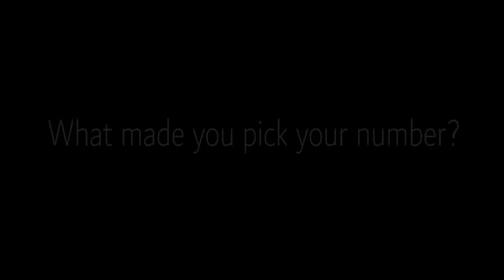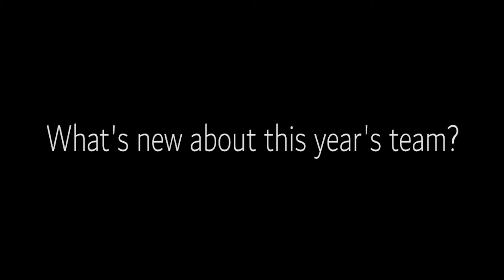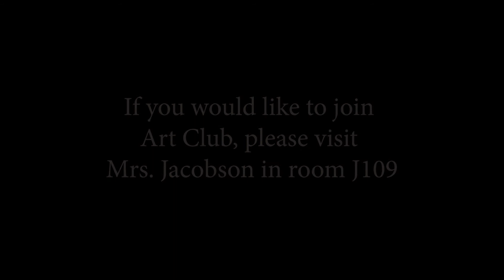BHS Now 120619